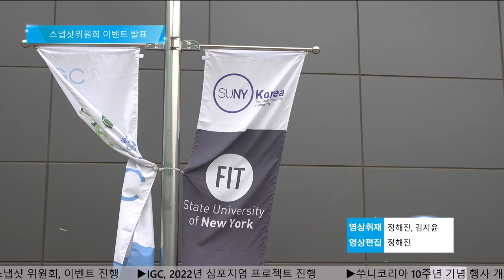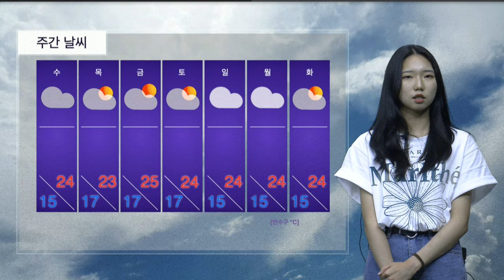2022.05.30. IBS NEWS 4K NEWS Live On-Air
[CREDIT]
|아나운서| 조수빈
|총괄| 김은진
|기획, 제작, 송출| 김은진, 양정겸
|취재| 김민지, 최유진, 강나희, 정해진, 김지윤
|기상캐스터| 김민지